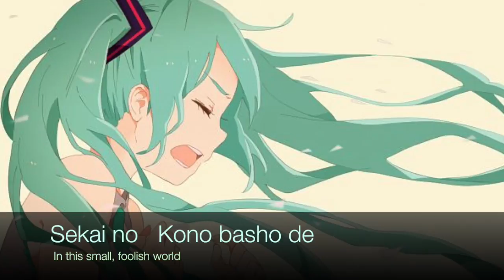BC Acoustic Arrange [Annami] Thanks for 410+ Subs!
Hiiiii everyone! I feel like its been a very long since I last uplaoded but it really hasn't has it.

Its been and is still a very busy time for me but singing here is what calms me and relaxes me so I want to to thank you all for being here to listen to me as I try and sing some amazing music and for making sure I didn't go crazy from stress! I truly am honoured and blessed to know you all and sincerely thank you guys for everything.

Anyways I love Niki songs!! I have wanted to cover this song for such a long time and I thought with my voice I could maybe pull it off . I was having a hard time between singing the normal version or the acoustic but I went with acoustic because I don't sing them too often and this is a special occasion. Justin Ly also makes these amazing acoustic arrangements! They are a joy to sing with!

Vocally I impress myself and this is one of those times. I am really proud how effortlessly I managed the high notes and wow decent harmonies^^ I am trying my best to improve and use many parts of my voice to cover these amazing songs to the best of my abilities. I hope you all enjoy the deeper voiced Annami , she rarely has the spotlight to herself.

This mix sounds really good and I am really proud. I have progressed a lot since I started. Such nostalgia.

Also I can't subtitle or animate so I just added the lyrics using Imovie , Sorry its so ugly but its the best I could do.

I don't have much to say except that I am moving so I am terribly busy packing and what not and this semester at school is extra hard as well. I think I might die. Also quitting my job (cause of moving) and they keep shifting me too much. Well now I gotta start the job search again. I also have put all whole bunch of collaborations on hold since I have no time for anything ;A; Hopefully everything goes well! Anyways I will do my best to upload , I have a thing or two already recorded to upload so I might not record anything new and also the new place I am moving I am not sure I can sing there but we shall see^^ I have a backup plan in case anyways.

So thank you all again! To new and old subscribers , you are all amazing people and I appreciate all of you! Feel free to talk to me and leave lots of comments I love reading them and thanks for listening!

Credits :

Vocals: Annami
Mix: Annami
Music/Lyrics: Niki
English Translation/Romaji : Allegoria/Achamo